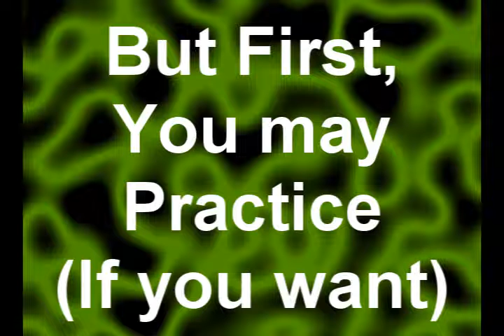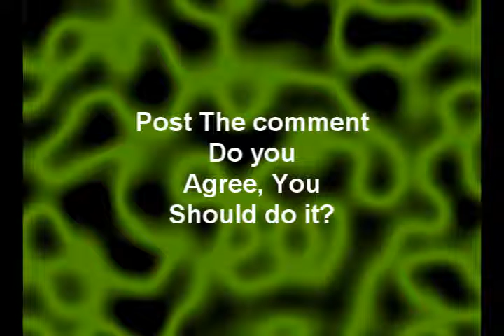Starman Challenge Information.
If you want to do it, Record your gameplay...
Then i will have to see it on youtube...

I will annouce the winner of the challenge..

There is NO Prize tho...it's just for fun :3